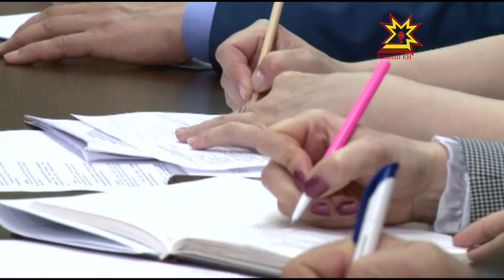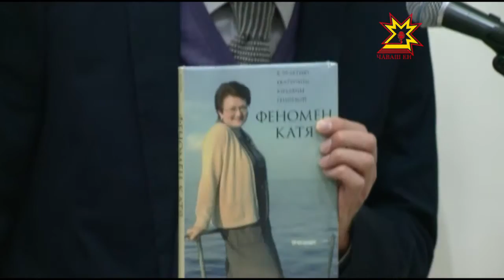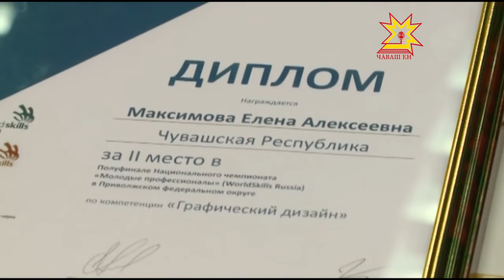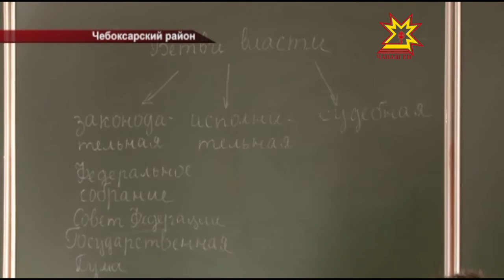Республика 21 04 2016 на русском языке Вечерний выпуск